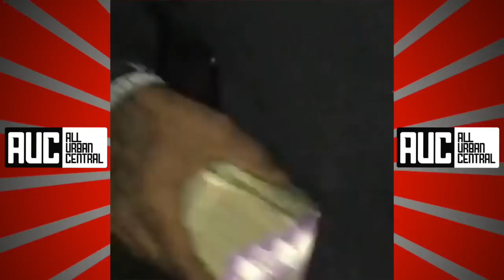Lil Uzi Vert, Meek Mill, & Gillie Da Kid Sit Courtside Help 76'rs Beat Celtics